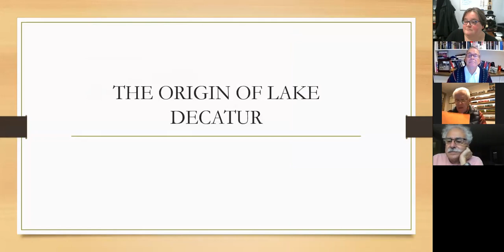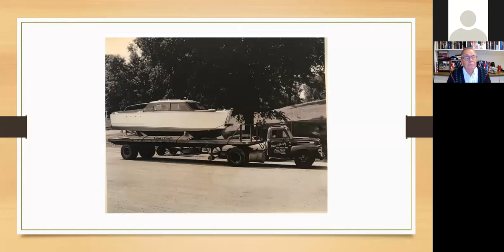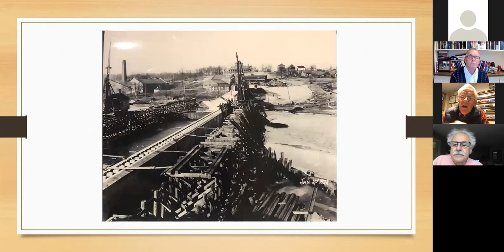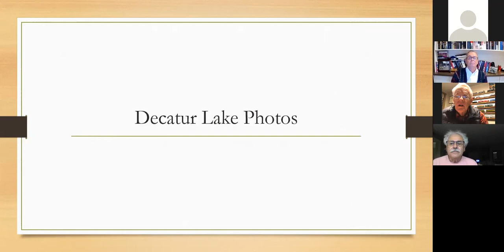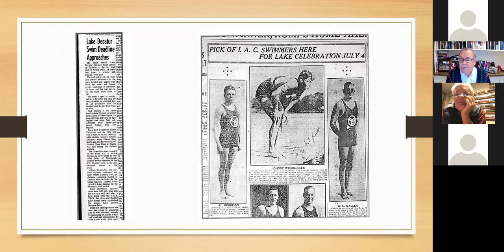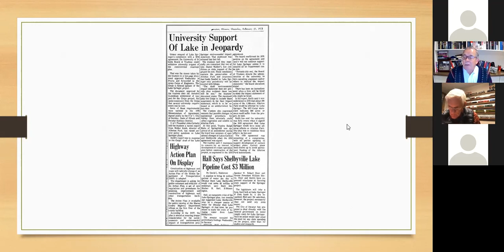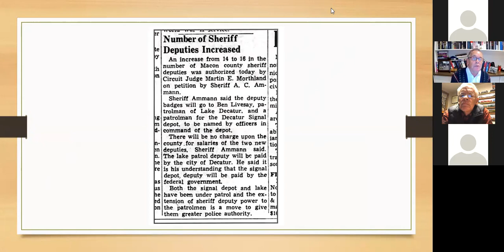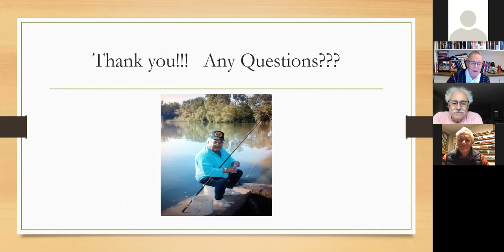"Lake Decatur" with Gary Geisler and Dr. Stephen Huss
Gary Geisler and Dr. Stephen Huss present stories and remembrances of Lake Decatur as well as information on lake management and patrol.

Originally live on Zoom on October 26, 2021.